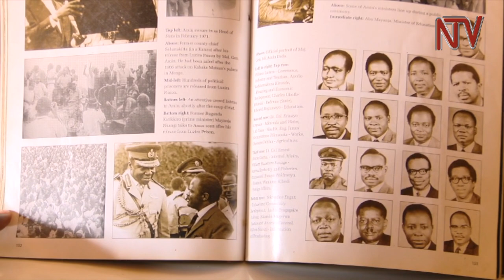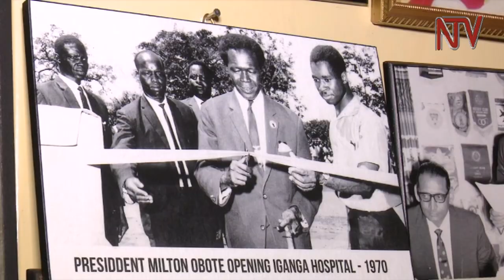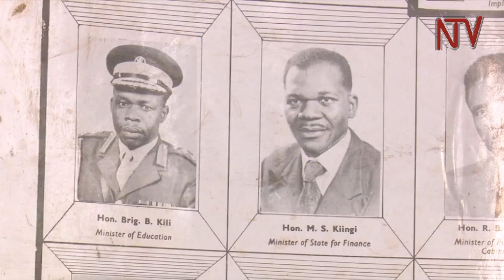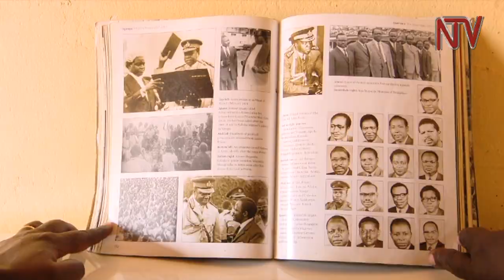IDI AMIN: A polarizing legacy - Part 3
In our continuing series on the ouster of former president Idid Amin, we sound out a man, who started out as permanent secretary in the ministry of culture and wound up as a minister, before he finally fled the country. This is the story of Henry Kyemba. As we mark the 40th anniversary of the ouster of former president Idi Amin, HERBERT ZZIWA traveled to Jinja, where we sounded out Kyemba on the life and times in the 1970s.